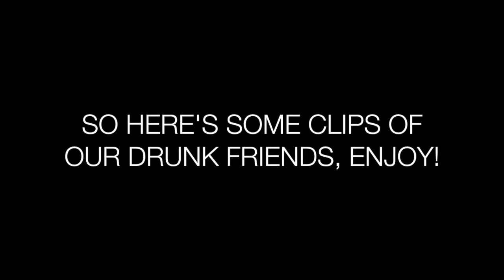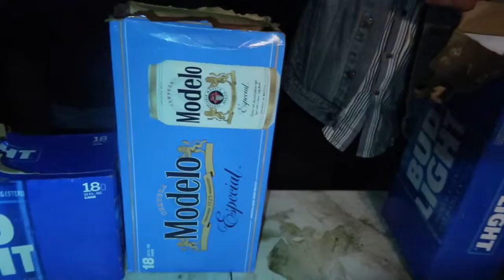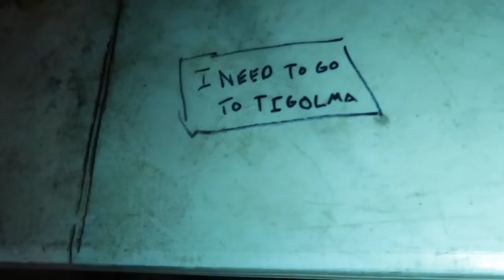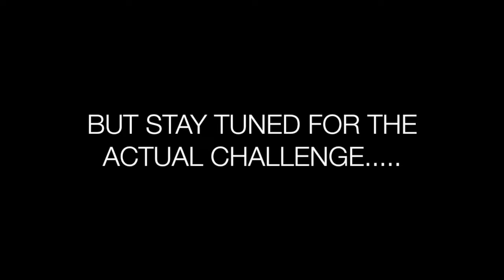DRUNK CHALLENGE!! (FAIL)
Let us know what challenges you'd like to see!